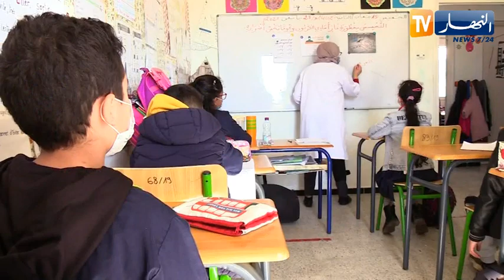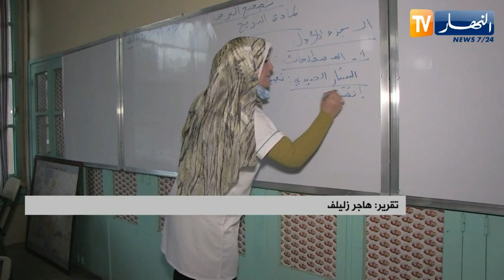تربية: بعد 4 سنوات .. النقابات تطالب برفع التجميد عن مسابقات التوظيف الخارجي